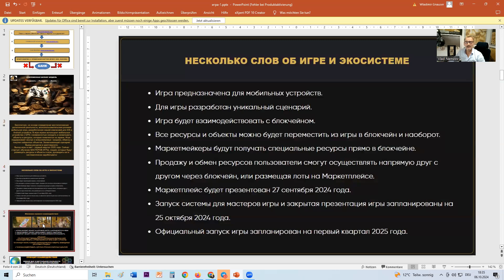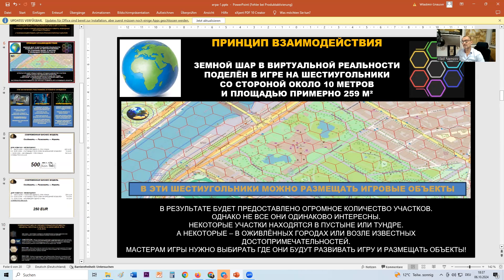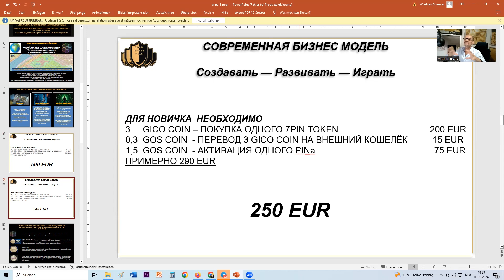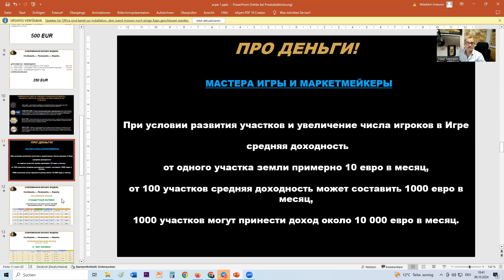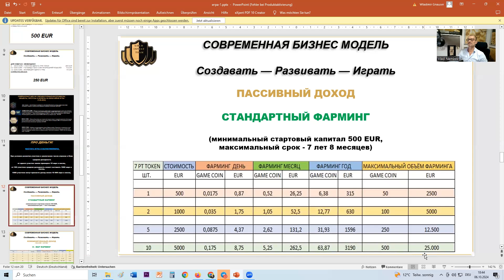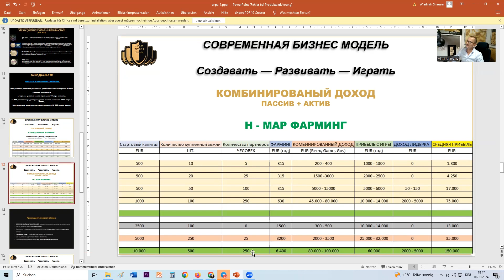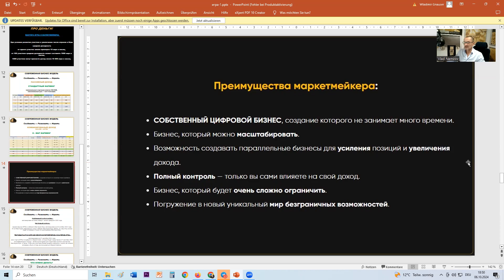Старт богатства! Что такое Суперигра, коротко о игре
Старт богатства! Как зарабатывать в Суперигре.
Игры для богачей!